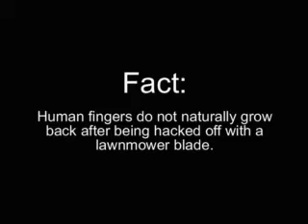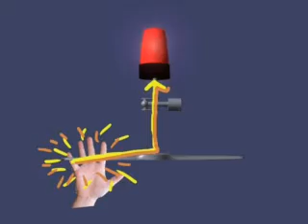Digit Guard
A creative solution to a growing issue.